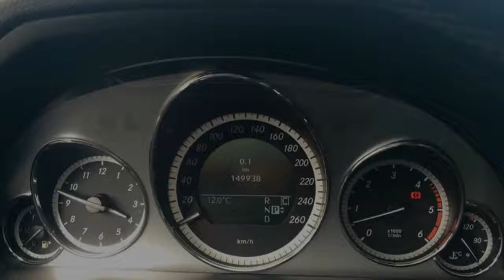Mercedes-Benz E-Klasse 350 CDI AVANTGARDE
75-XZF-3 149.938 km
  Prijs:     € 21.500
  Merk:     Mercedes-Benz
  Model:     E-Klasse
  Type:     350 CDI AVANTGARDE
  Carrosserievorm:     Sedan (4 drs)
  Bouwjaar:     2010
  Transmissie:     automaat
  Kleur:     Zwart
  BTW/Marge:     marge
  Brandstof:     diesel
  Energielabel:

Accessoires
* achterbank neerklapbaar
* achterruitwisser
* airbag(s) gordijn
* airbag(s) knie
* airbag(s) side achter
* airbag(s) side voor
* airbag(s) window
* airbag bestuurder
* airbag bestuurder en passagier
* airbag passagier
* airco
* airco (automatisch)
* airco met elektronische regeling
* alarm-systeem
* Anti doorSlip Regeling
* armsteun voor
* audio-navigatie full map
* audio-navigatie full map + hard disk
* audioinstallatie met CD-speler
* audioinstallatie met CD-wisselaar
* autotelefoonvoorbereiding met Bluetooth
* bandenspannings controlesysteem
* bestuurdersstoel in hoogte verstelbaar
* bi-xenon adaptief (+koplampreiniging)
* binnenspiegel aut.dimmend
* boordcomputer
* Brake Assist System
* buitensp.elektr.inklap en aut. dimmend
* buitenspiegels verwarmbaar
* bumpers in carrosseriekleur
* cd-speler
* centrale deurvergrendeling
* centrale deurvergrendeling met afstandsbediening
* chroom delen exterieur
* Comfort-pakket-1
* cruise control
* derde remlicht
* dimlichten automatisch
* dodehoek detector
* electronic climate controle
* elektrische ramen voor en achter
* elektrisch verstelbare stoel(en) met geheugen
* elektrisch verstelbare voorstoel(en)
* ESP en ASR
* getint glas
* grootlicht-assistent
* hoofdsteunen achter
* houtafwerking interieur
* keyless entry
* kunstlederen bekleding
* LED dagrijverlichting
* lederen interieur
* lederen stuurwiel
* lendesteunen (verstelbaar)
* lichtmetalen velgen
* lichtmetalen velgen 5-spaaks 18"
* metaalkleur
* mistlampen adaptief
* mistlampen voor
* motorrestwarmte-installatie
* multifunctioneel lederen stuurwiel
* nachtzicht-assistent
* parkeersensor achter
* parkeersensor voor
* parkeersensor voor en achter
* passagiersstoel in hoogte verstelbaar
* radio CD speler
* regensensor
* Roetfilter
* ruitensproeiers verwarmbaar
* schakelmogelijkheid aan stuurwiel
* sportonderstel
* sportstoelen
* sportstuur
* stuurbekrachtiging
* stuurbekrachtiging snelheidsafhankelijk
* stuur verstelbaar
* stuurwiel multifunctioneel
* tempomat
* traction control
* treeplanken
* voorstoelen verwarmd
* xenon-verlichting

deze advertentie met de grootst mogelijke zorg is samengesteld kunnen er geen rechten aan ontleend worden (een eventueel foutje is immers menselijk).

full options bouwjaar 2009 model 2010
schade vrij

Auto Centrum IJsselmuiden is een autobedrijf dat beschikt over een zeer gevarieerd aanbod in jong gebruikte occasions. Wij hebben altijd minimaal 20 occasions voor u op voorraad in alle prijsklassen . Bent u op zoek naar een jong gebruikte auto of naar een auto die bij u past dan zit u bij ons goed wij adviseren u het beste wat bij u past

Wij verwelkomen jullie in ons nette showroom met allerlei soorten occasions .
We zijn altijd gastvrij voor een lekker bakje koffie .

Ongeacht staat of bouwjaar krijgt u bij ons ?1000,- terug voor uw oude auto
al onze ocassions eventueel geleverd met garantie van 3.6.12 maanden en N.A.P
inruil mogelijk : motor voertuigen, auto's geen boten of Campers !
Voor het leveren van trekhaken of accessoires tegen een mooie scherpe prijs is ook mogelijk getoonde prijs is meeneem prijs excl . Afleverkosten van 350,- .
Voor vragen kunt u contact opnemen door te bellen met...